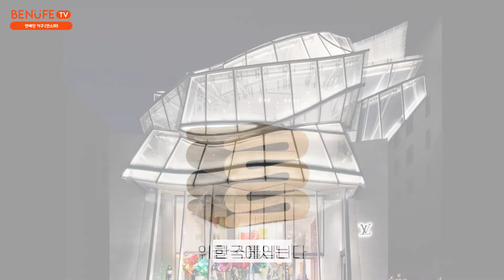원더걸스 소희의 따라하고 싶은 인테리어 가구 가격과 정보 분석 총정리 (feat.안소희채널,나혼자산다)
안녕하세요 원더걸스 소희가 운영하는 안소희 채널과 나혼자산다 서 보였던 소희씨의 가구를 소개해드리려고 합니다.
00:26 The Arc (디아크) Bistrovolo Around Table
00:59 Carl Hansen & Søn (칼한센 & 손) CH88P Chair
01:28 ClassiCon (택타) K3 OBLIQUE Nesting Table
01:53 Artemide (아르떼미데) Nessino
02:12 Artemide (아르떼미데) Lesbo
02:56 Vitra (비트라) Wiggle Stool
03:16 Flensted Mobiles (플랜스테드 모빌) Angel Mobile
영상 속 제품 구매링크:
Artemide (아르떼미데) Nessino